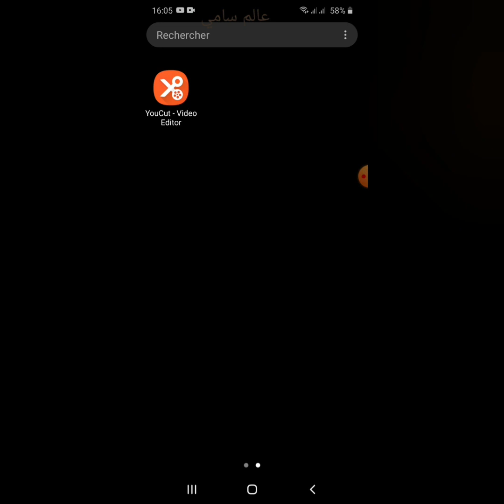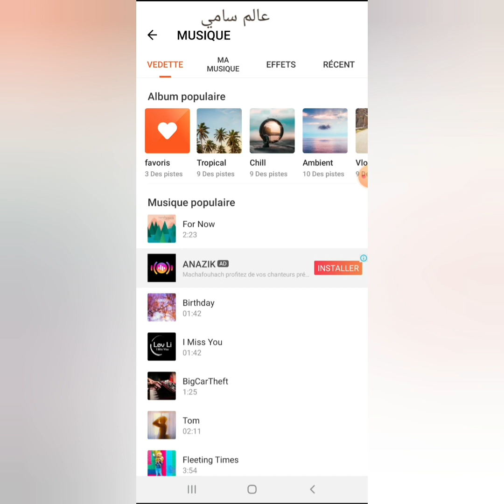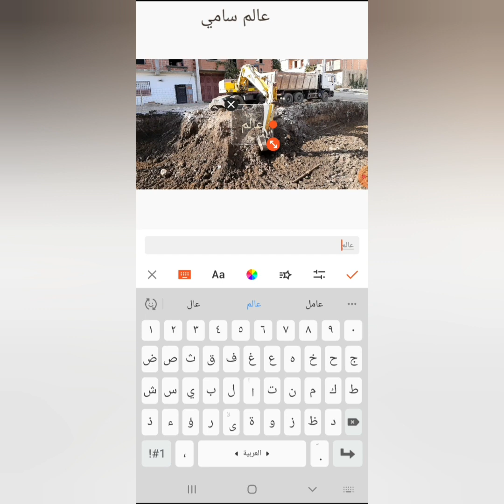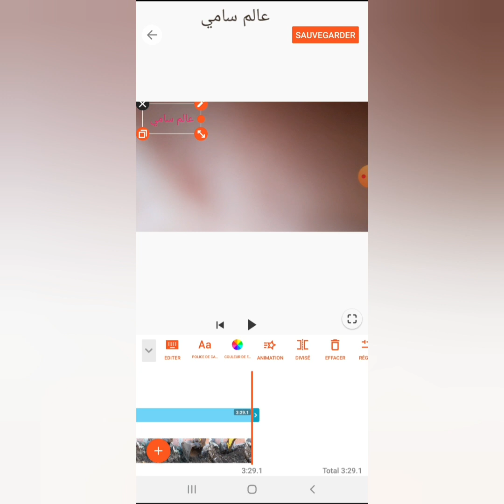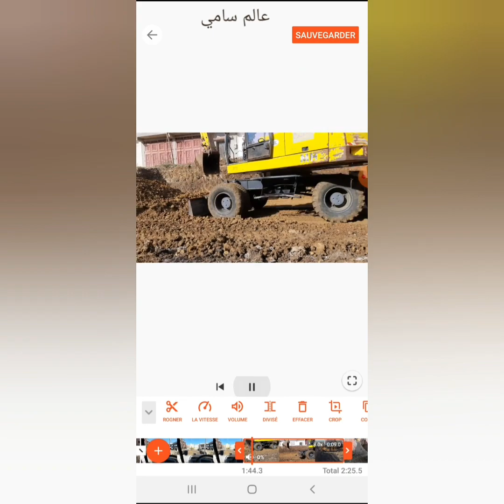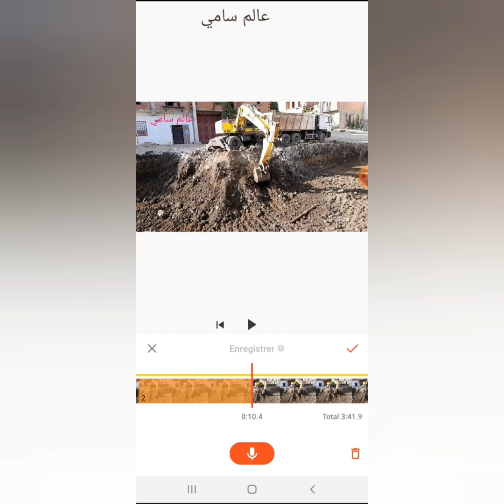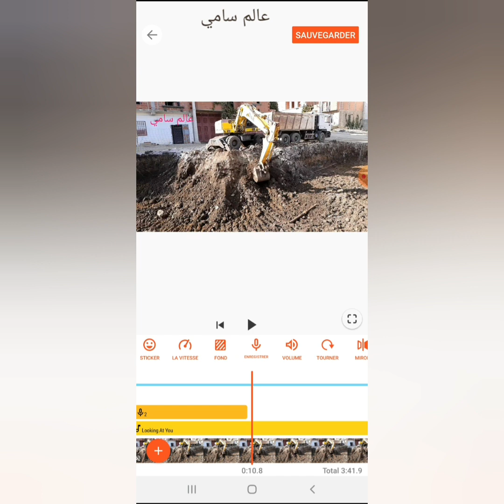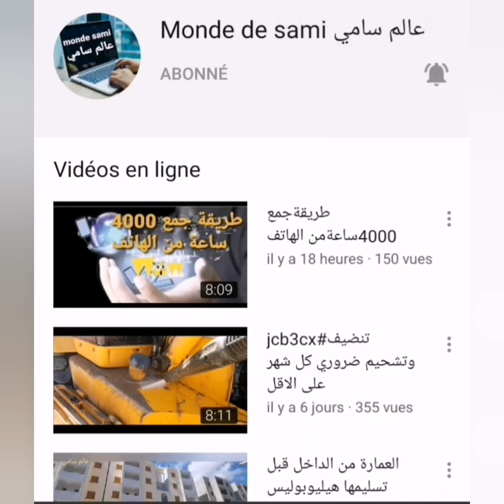تطبيق_للمونتاج تطبيق يسهل عليك مونتاج الفيديوهات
تطبيق يسهل عليك المونتاج
سهل سريع
تطبيق رائع
عالم سامي
monde de sami